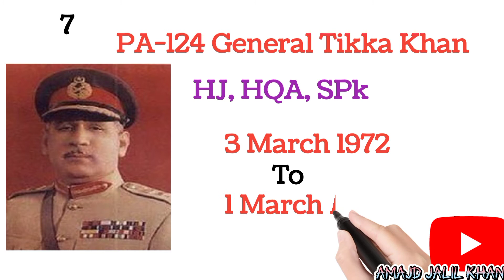Pakistan Ex-Army Chiefs |pakistan Former Army Ex-Chiefs| 1947 to 2022| افواجِ پاکستان کے سابقہ سالار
This is the senior most appointment in the Pakistan Armed Forces who is a member of the Joint Chiefs of Staff Committee in a separate capacity, usually consulting with the Chairman joint chiefs to act as a military adviser to the Prime Minister and its civilian government in the line of defending the land borders of the country. The Chief of Army Staff exercise its responsibility of command and control of the operational, combatant, logistics, and training commands within the army, in contrast to the Chief of Staff of the U.S. Army. Due to its stature, the Chief of Army Staff have been instrumental in enforcing martial laws against the civilian government due to the meltdown of a civil-military relations in the past decades.: 168

The appointment, in principle, is constitutionally subjected to be for three years but extension may be granted from the approval and recommendations of the Prime Minister by the President. The Chief of Army Staff is based in the Army GHQ, and the current Chief of Army Staff is General Qamar Javed Bajwa, serving in this capacity since 29 November 2016.